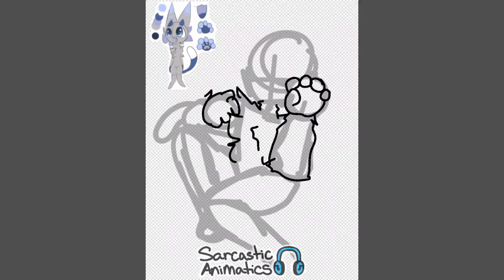DTA entry!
Hey hey!
All that I wanted to say is in the video, if you don't want to watch the whole video to see it just go to this time stamp - 2:00
Otherwise, yea that's it. I really hope that I get to adopt this lil man!! lol

Kay that's it, see ya ^ ^

Time taken - an hour and a half
Character(s) - Unnamed Adoptable (originally designed by demoonic :3, hopefully might  be mine!! QwQ)
Tools used - Ibis Paint, Youcut
Frame total - N/A
FPS - N/A
Sub count - 11

| Links |
Music from Youtube lol - Animal Beast